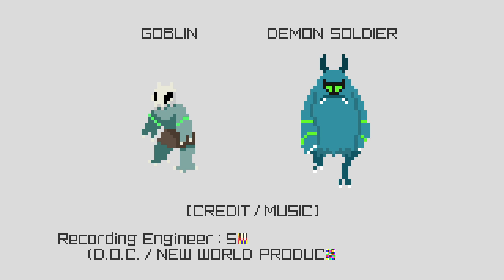【Premium】SKY-HI - Role Playing Soldier